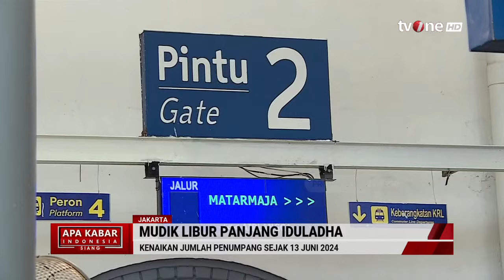Jelang Libur Panjang Idul Adha, Ratusan Ribu Pemudik Berangkat dari St. Pasar Senen | AKIS tvOne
AKIS, - Jelang Libur Panjang Idul Adha, Ratusan Ribu Pemudik Berangkat dari St. Pasar Senen | AKIS tvOne

Pantauan terkini situasi mudik libur panjang Idul Adha di Stasiun Pasar Senen.

AKIS01
FR01
AS01